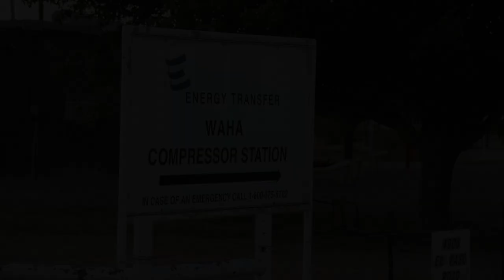ETP Waha Compressor Station, Pecos County, TX (June 2017)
Waha Compressor Station
Pecos County, TX
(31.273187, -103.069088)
Filmed 6/25/2017